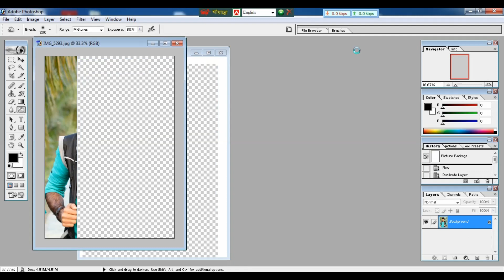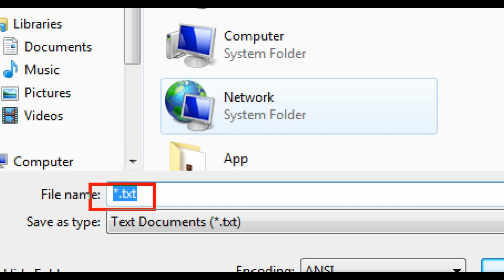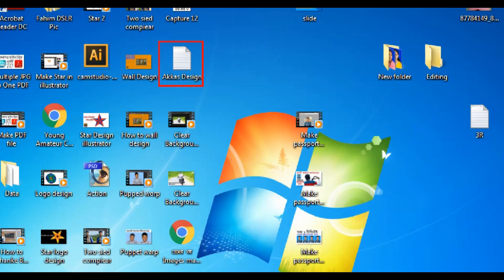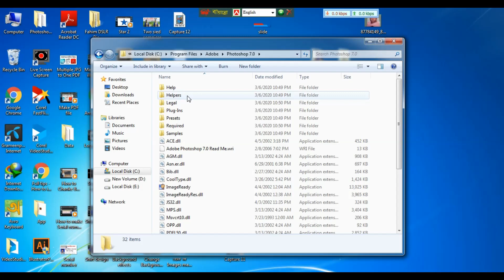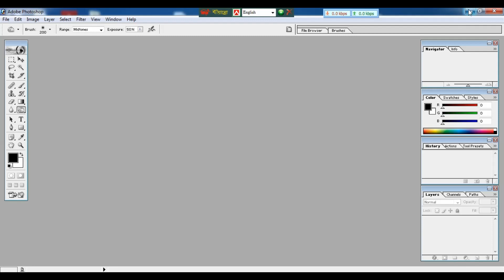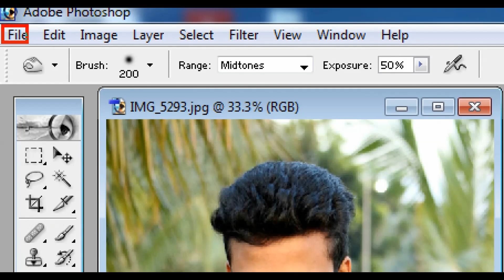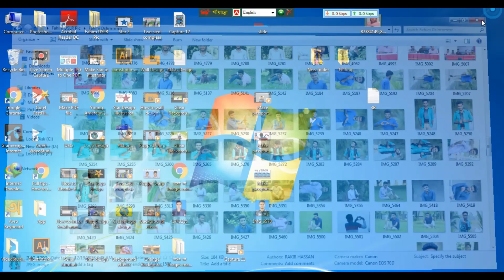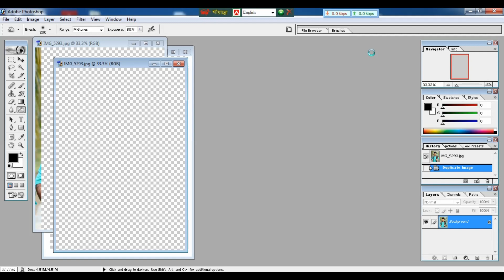একটা ক্লিক করে সবকিছু এক সাথে সাজিয়ে নিতে পারেন || Photoshop Tutorial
; line 1, page size
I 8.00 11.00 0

; line 2, description
Akkas Editing

; line 3 - n, drop zones
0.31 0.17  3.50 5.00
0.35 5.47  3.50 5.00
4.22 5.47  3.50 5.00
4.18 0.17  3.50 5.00